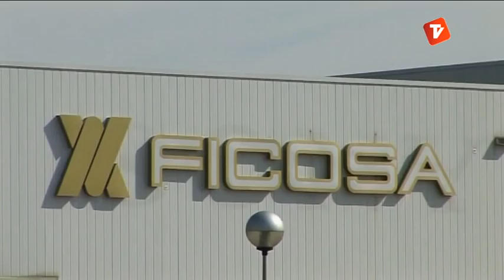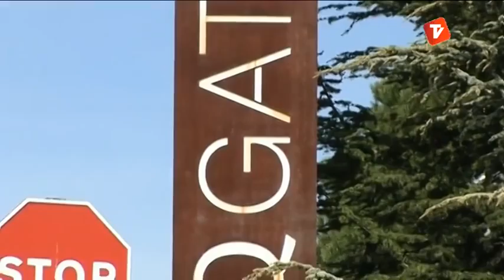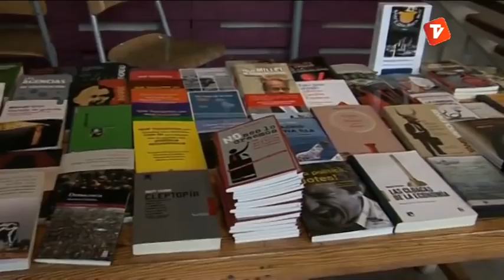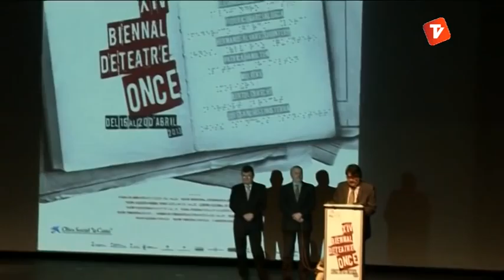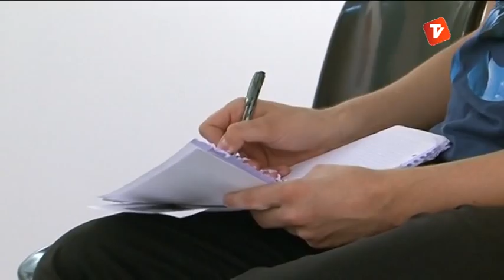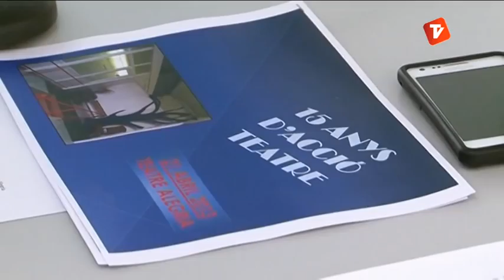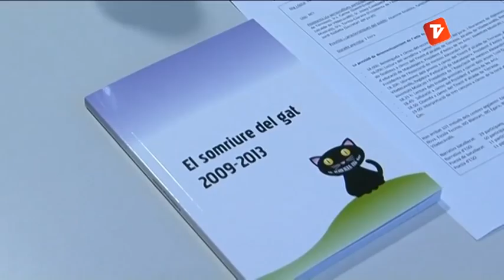Notícies Tarda 17-04-2013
Notícies tarda de Canal Terrassa Vallès d'aquest dimecres 17 d'abril de 2013, presentat per Laura Contreras.